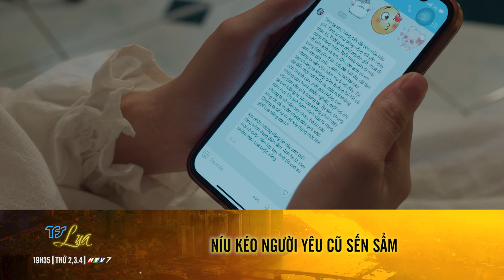PHIM LỤA| trích phim | NÍU KÉ.O NGƯỜI YÊU CŨ CÁCH SẾN SẨ.M| một bộ phim mới của TFS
Một màn “cua” lại người yêu cũ rất sến sẩ.m cũ rích của tổng tài. Nhắn tin dài dòng đồ, làm thơ đồ, kể kỉ niệm cũ đồ… quan trọng là Thư có vẻ yếu lòng nhưng lý trí cô mách bảo chuyện trả th.ù cho mẹ quan trọng hơn rất nhiều.
Kết quả thì… cổ đã chọn lý trí thay vì con tim.